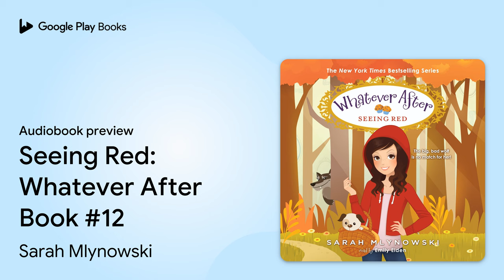Seeing Red (Whatever After #12) by Sarah Mlynowski · Audiobook preview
Seeing Red (Whatever After #12)
Authored by Sarah Mlynowski

0:00 Intro
0:03 Chapter One: Nana’s Here!
15:49 Outro

BOOK DESCRIPTION

The enchanting New York Times and USA Today bestselling series continues with installment number twelve!

The New York Times bestselling series!I really want the magic mirror in my basement to take me to my friend's sleepover party. But of course, I end up falling into a fairy tale -- Little Red Riding Hood!When my brother, Jonah, and I bump into Little Red in the forest, we try to warn her about the big, bad (and hungry) wolf who's coming after her and her grandmother.But at Little Red's grandma's house, there's a BIG surprise in store . . .Now we have to: - Avoid becoming a wolf snack- Hide out in the most epic tree house ever- Teach Little Red to stand up for herself- Discover a secret about our own family Otherwise, we'll be in a HOWL lot of trouble!

Sarah Mlynowski is the New York Times bestselling author of the Whatever After series, the Magic in Manhattan series, Best Wishes, Gimme a Call, and a bunch of other books for teens and tweens, including the Upside-Down Magic series, which she cowrites with Lauren Myracle and Emily Jenkins and which was adapted into a movie for the Disney Channel. Originally from Montreal, Sarah now lives in Los Angeles with her family. Visit Sarah online at sarahm.com and find her on Instagram, Facebook, and X at @sarahmlynowski.

AUDIOBOOK DETAILS

Language: English
Publisher: Scholastic Audio
Published on: October 30, 2018
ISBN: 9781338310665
Duration: 3 hr, 5 min
Genres: Juvenile Fiction / Action & Adventure / General, Juvenile Fiction / Fairy Tales & Folklore / Adaptations, Juvenile Fiction / Humorous Stories